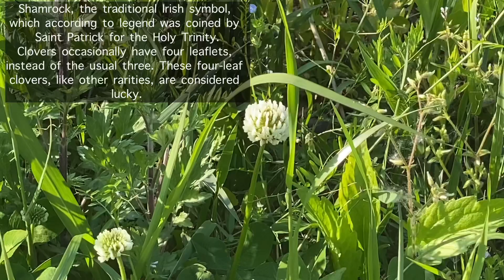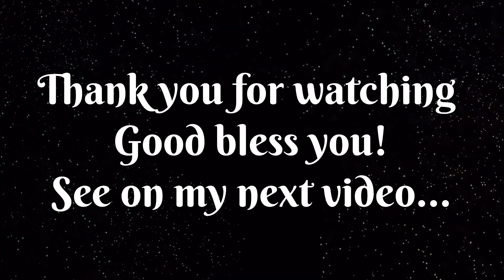Wild flowers in the park|| clover || dandelion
Clover or trifolium comes from latin word tres "three" + folium "leaf". Shamrock, the traditional Irish symbol, which according to legend was coined by Saint Patrick for the Holy Trinity.Clovers occasionally have four leaflets, instead of the usual three. These four-leaf
clovers, like other rarities, are considered lucky.

Dandelions are one of the most vital
early spring nectar sources for a wide
host of pollinators.